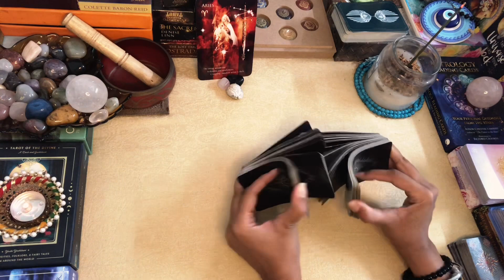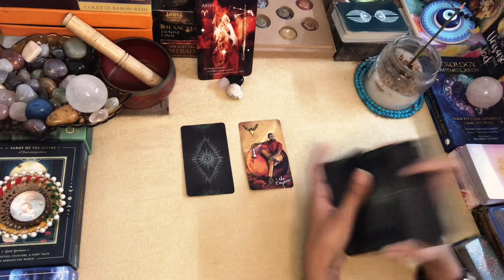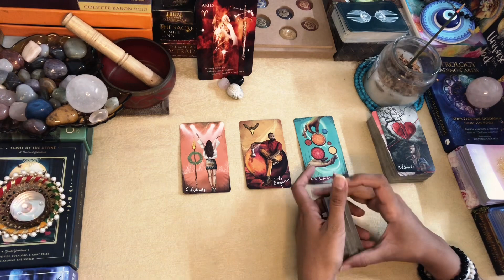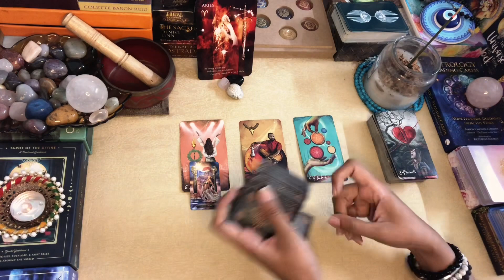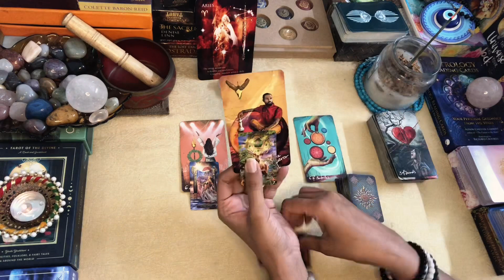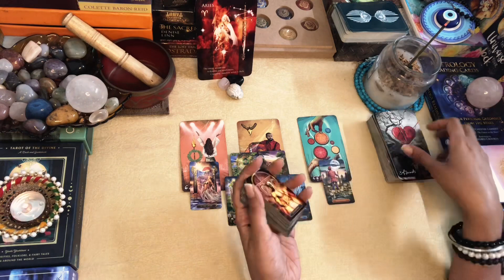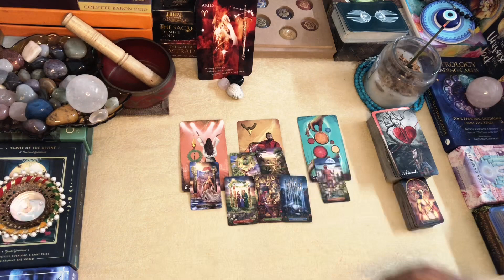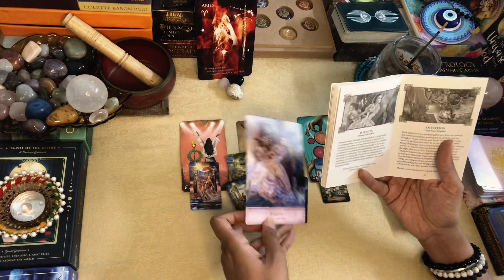ARIES WEEKLY TAROT 30th MAY-5th JUN“Leaving Sh*t Behind“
MONTH BEGIN JUNE Readings..!!

Greetings @FromtheLandofGods ..!!

Namaste..!!

Leena

TAROT DECKS
Original Tarot Cards Deck